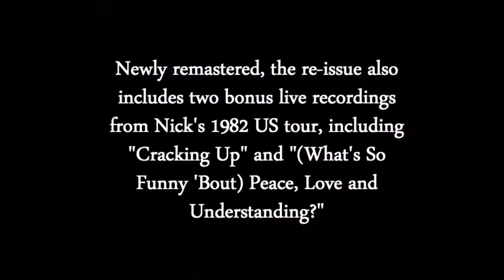The Drunken Suitcase Rewind 2017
Ah, 2017... the year of Covfefe. We here at Drunken Suitcase HQ wanted to take a look back at all of the luxurious content we've given you this year, while making it more entertaining than YouTube's crap rewind. Enjoy it! We've earned it.

Not you Stan, you're still fired.